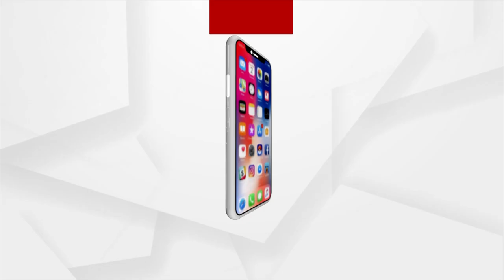Indian-Origin Rishi Sunak Elects As The New Prime Minister Of Britain